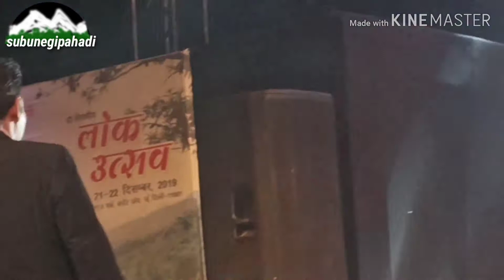सुनील थपलियाल की धमाकेदार प्रस्तुती subu negi pahadi ke chainal par